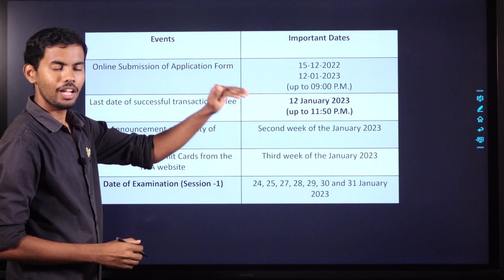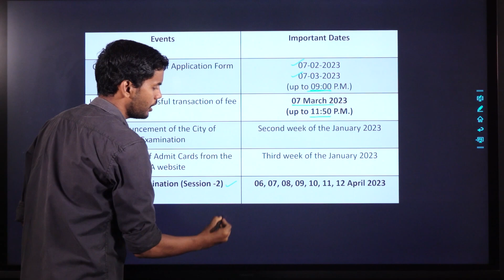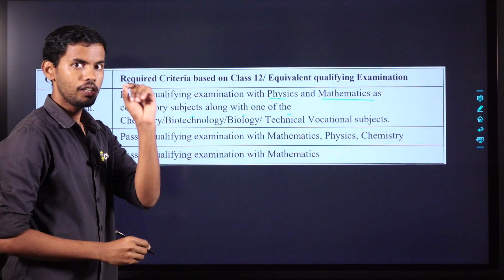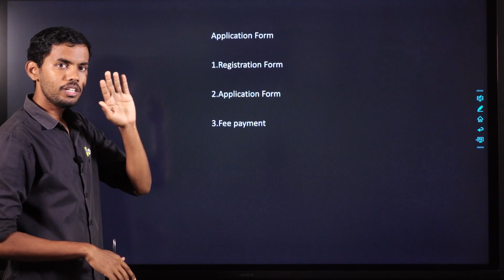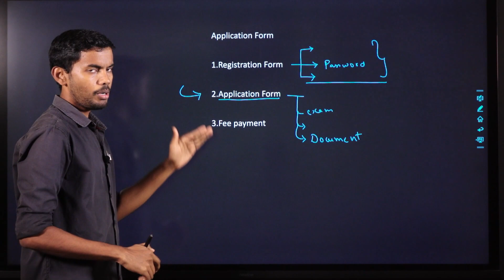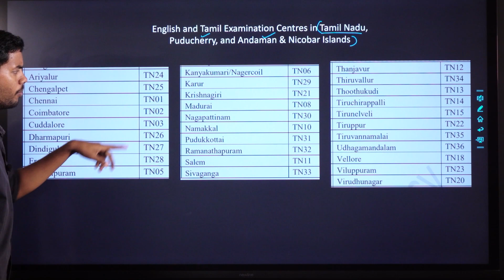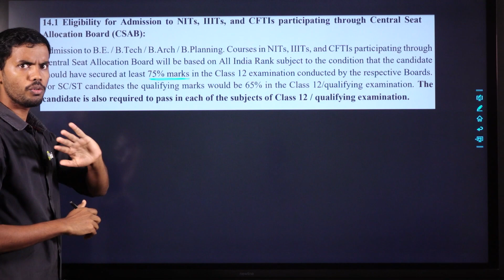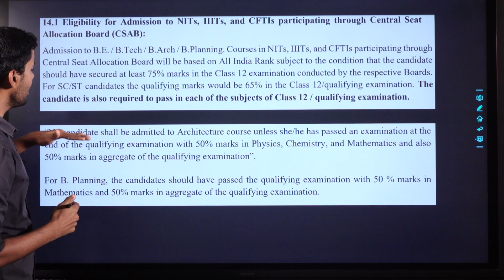Attention.! | Are you going to apply for JEE Mains?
For Web Version :
1. Type class plus login in google
2. Enter GBQNP as our organization code
3. Login with your Mobile Number